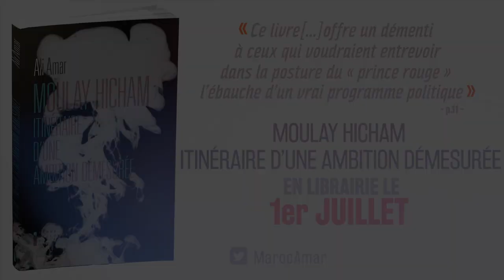Comment avez-vous réalisé cette enquête sur Moulay Hicham ?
Moulay Hicham, itinéraire d'une ambition démesurée

La nouvelle enquête d'Ali Amar en précommande sur Amazon

RÉVÉLATIONS SUR LE "PRINCE RÉFORMATEUR" DU MAROC

Prince de sang royal, cousin germain du roi Mohamed VI, Moulay Hicham a su se donner l'image d'un démocrate, d'un "prince rouge" au discours sans complaisance. Et pourtant. s'appuyant sur ses enquêtes, ses analyses, mais surtout fort de sa proximité avec Moulay Hicham, Ali Amar tente à travers ce document de mettre en lumière le vrai visage de celui qui se rêvait en "Philippe-Egalité" du royaume chérifien, mais a été désavoué par le peuple marocain tout d'abord, puis peu à peu par l'escorte de journalistes et d'hommes de main qu'il s'était constituée. S'il se pose en victime persécutée par le pouvoir, Moulay Hicham dissimule soigneusement les manigances et les complots dont il est l'infatigable instigateur ; s'il se proclame seul héraut de la vérité sur son pays, il prend soin de garder secrets les moyens troubles par lesquels il s'est garanti une audience. L'auteur montre, à travers des faits et des anecdotes vécues, que si rien n'a jamais destiné ce dernier à un avenir dans la gestion de la chose publique, il est en revanche passé maître dans l'art de la manipulation - la première de toutes consistant à se faire passer pour un prince moderne et réformateur, quand il ne sert en réalité qu'une ambition démesurée.

Ali Amar est un journaliste marocain. Il est notamment l’auteur d’un livre à succès : Mohammed VI le grand malentendu paru chez Calmann-Lévy en avril 2009.